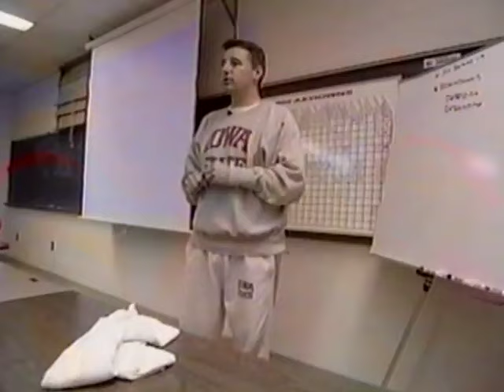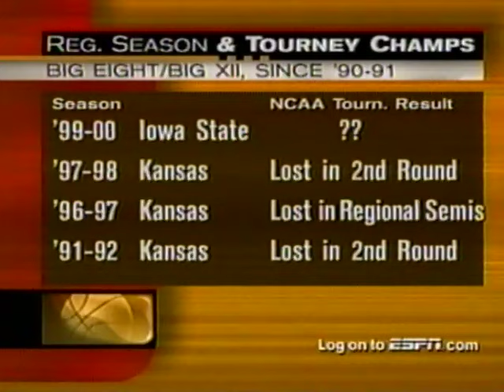2000 | Larry Eustachy | Iowa State Cyclones Basketball Practice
Feature on Iowa State basketball practice with Cyclones head coach Larry Eustachy in March 2000.